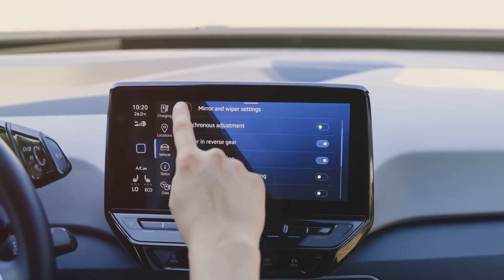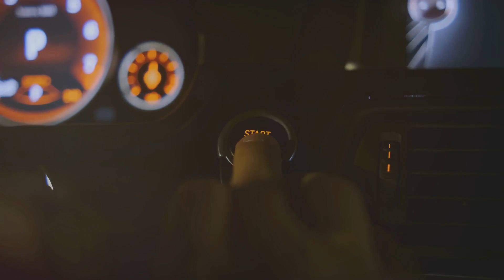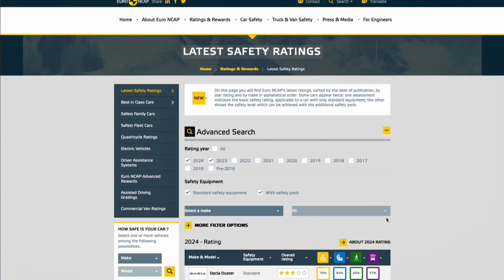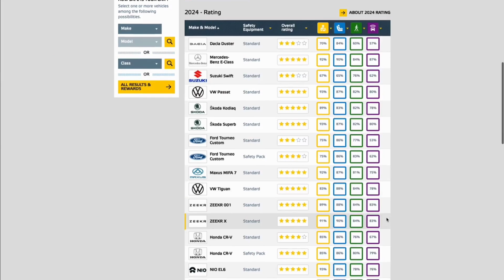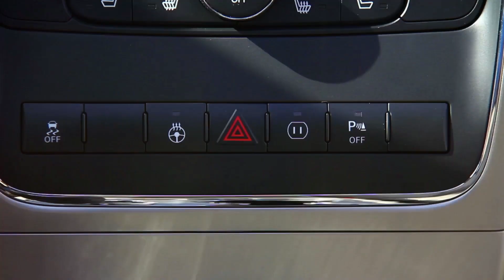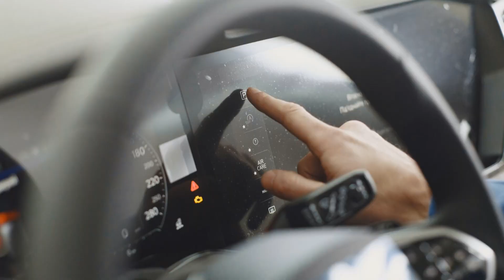Desaparecerán las pantallas táctiles?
¿Pueden llegar a desaparecer las pantallas táctiles en los vehículos? A partir de 2026, y para poder obtener las 5 estrellas EURO NCAP, se exigirá los fabricantes de vehículos que determinadas funciones se puedan realizar con botones físicos.